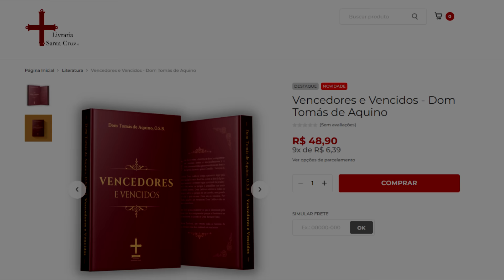TradTalk Podcast 126 - O Combate pela Tradição (com Dom Tomás de Aquino da Costa O.S.B.)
A história da batalha pela Tradição Católica no Brasil narrada por um dos integrantes neste mesmo combate, S.E.R. Dom Tomás de Aquino. De tal ardor foi a resistência efetuada por Dom Marcel que podemos, sem exageros, dizer que toda a resposta ao Vaticano II foi apenas uma continuidade de sua obra, direta ou indiretamente. Tal como o escudo de Aquiles imaginado por Homero, a fé do arcebispo de ferro, erigiu-se como o centro, do qual emanam todas as verdadeiras resistências às imposições modernistas. E nosso convidado, um dos participantes ativos deste mesmo combate pela fé, "a vida sobre a terra é uma guerra" (Jó 7, 1), tratará de nos apresentar a linha de ouro que o conduz: "Aqueles que escutaram Dom Lefebvre são os legítimos vencedores."

Link para a compra do livro, "Vencedores e Vencidos" de Dom Tomás de Aquino 👇:

Este livro relata a história de doze protagonistas no combate contra o neo-modernismo e o neo-protestantismo que se manifestaram dentro da Igreja durante e após o Concílio Vaticano II. Narrado de forma indexada, passando pelos grandes nomes dessa crise, tanto os vencedores quanto aqueles que foram vencidos, ele traz com empatia as memórias do Superior do Mosteiro da Santa Cruz, relacionadas aos grandes líderes que pleitearam a defesa da Doutrina Católica. Homens como Dom Marcel Lefebvre, Dom Antônio de Castro Mayer e Gustavo Corção, quanto aqueles que lhes fizeram oposição antes, durante ou depois de seu combate, não omitindo o sedevacantista Frei Guérard des Lauriers, os acordistas Jean Madiran, Dom Gérard Calvet, Dom Licínio Rangel e Dom Fernando Rifan; quanto também religiosos piedosos que lhe foram baluartes, como foram o Frei Eugène de Villeurbanne, fundador dos Capuchinhos de Mórgon e Dom Anjo, seu primo e fundador do mosteiro beneditino de Bellaigue na França.

Seremos por fim, transportados para o combate atual pelos nomes de Dom Bernard Fellay e Dom Richard Nelson Williamson. O enigma da Fraternidade que o livro pretende explicar, nas seguintes palavras: "Que este livro possa esclarecer os que se interessam pela crise atual e os faça compreender porque a Resistência se opôs às tentativas de acordo de Dom Bernard Fellay".

𝗔𝗝𝗨𝗗𝗘-𝗡𝗢𝗦 𝗔 𝗣𝗥𝗢𝗣𝗔𝗚𝗔𝗥 𝗢 𝗥𝗘𝗜𝗡𝗢 𝗗𝗘 𝗝𝗘𝗦𝗨𝗦 𝗣𝗢𝗥 𝗠𝗔𝗥𝗜𝗔

 𝗣𝗮𝗿𝗮 𝗮𝗷𝘂𝗱𝗮𝗿 𝗮 𝗻𝗼𝘀𝘀𝗮 𝗰𝗮𝘀𝗮 𝗱𝗲 𝗳𝗼𝗿𝗺𝗮𝗰̧𝗮̃𝗼 𝗲 𝗼 𝗻𝗼𝘀𝘀𝗼 𝗮𝗽𝗼𝘀𝘁𝗼𝗹𝗮𝗱𝗼:

𝗖𝗼𝗻𝘁𝗮 𝗖𝗼𝗿𝗿𝗲𝗻𝘁𝗲:
Banco do Brasil
Ag. 0335-2
Cc. 5055-5

Sociedade Civil Mantenedora do Mosteiro da Santa Cruz
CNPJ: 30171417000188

Voltaremos a fazer as campanhas mensais, seguimos precisando de seu apoio.

 E agradecemos muito!

00:00 Novas Diretrizes: TradTalk 2023
03:56 Apresentação
06:00 A Origem, a Essência e o Assunto do Livro
16:20 Breve Análise dos Nomes da Crise
19:00 O Funcionamento do Livro e a Posição de D. Lefebvre
26:00 As Consagrações (1988): Um divisor de águas (Michael Davies, Jean Madiran, FSSP, ADM Apostólica)
30:00 Os Indultos, Acordos e a Crise (Motu proprio, João Paulo II, Bento XVI e Traditiones Custodes)
40:30 O Estado de Necessidade: Salus populi suprema lex e Salus animarum suprema lex Lex
49:20 A questão da Crise na Fraternidade e Dom Fellay
57:28 Encerramento, Oração e Benção

Episódios relacionados
Padre Hesse 06: A Verdade Sobre a FSSPX (Sobre o estado de necessidade e a situação canônica da FSSPX)